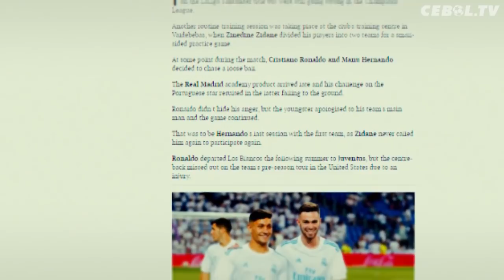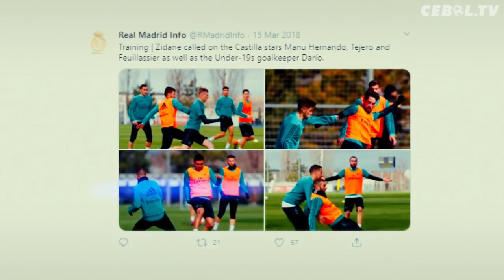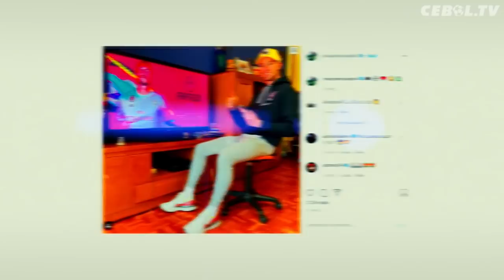KISAH MANU HERNANDO : Pemain yang 'Lenyap' dari Madrid Usai Tekel Ronaldo